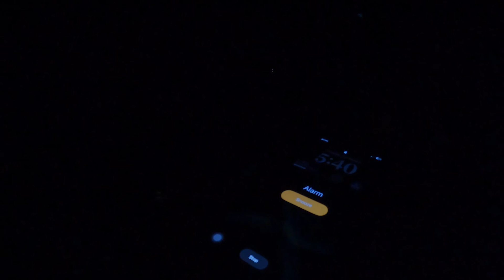The Story Of Ramadan Eid !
Ramadan Eid, or Eid ul-Fitr, is the most important holiday in the Islamic calendar. It marks the end of the holy month of Ramadan, and celebrates the victory of Islam over the Meccans.

In this video, we'll tell the story of Ramadan Eid, from the first time Muhammad saw the moon-like object through to the religious celebration that takes place today. We'll explore the history of Ramadan and share little-known facts about the holiday, from the importance of fasting to the origins of the Eid ul-Fitr celebration.

Ramadan Eid is a religious and cultural celebration that is enjoyed by people of all faiths. If you're interested in learning more about Ramadan and Eid ul-Fitr
Audio Credit To Their Owners ❤️